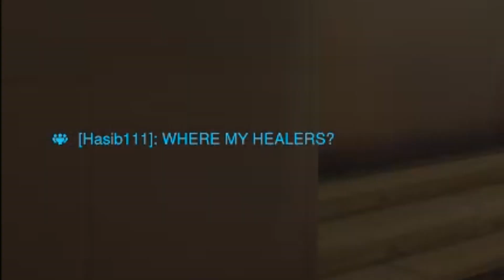Average Rein Main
Reinhardt from Overwatch is played by some interesting people.